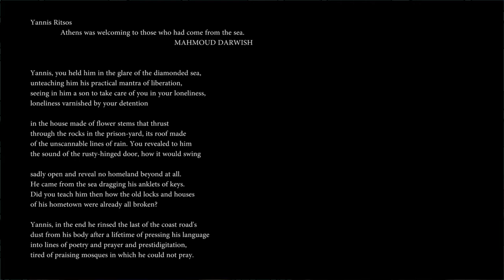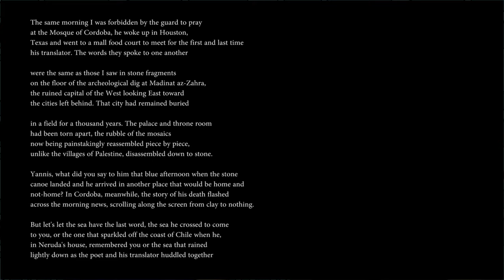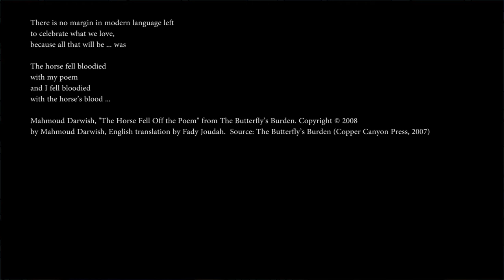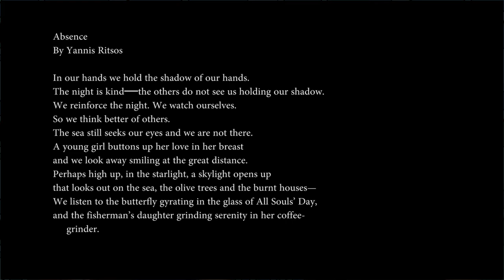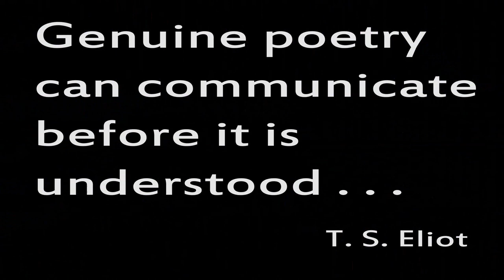Trojan Poetry 88: Kazim Ali, Mahmoud Darwish, and Yannis Ritsos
Trojan Poetry is created by John Waite and Mike Melie.

Yannis Ritsos
By Kazim Ali
               "Athens was welcoming to those who had come from the sea."
                                                                      Mahmoud Darwish

Yannis, you held him in the glare of the diamonded sea,
unteaching him his practical mantra of liberation,
seeing in him a son to take care of you in your loneliness,
loneliness varnished by your detention
in the house made of flower stems that thrust
through the rocks in the prison-yard, its roof made
of the unscannable lines of rain. You revealed to him
the sound of the rusty-hinged door, how it would swing
sadly open and reveal no homeland beyond at all.
He came from the sea dragging his anklets of keys.
Did you teach him then how the old locks and houses
of his hometown were already all broken?
Yannis, in the end he rinsed the last of the coast road's
dust from his body after a lifetime of pressing his language
into lines of poetry and prayer and prestidigitation,
tired of praising mosques in which he could not pray.
The same morning I was forbidden by the guard to pray
at the Mosque of Cordoba, he woke up in Houston,
Texas and went to a mall food court to meet for the first and last time
his translator. The words they spoke to one another
were the same as those I saw in stone fragments
on the floor of the archeological dig at Madinat az-Zahra,
the ruined capital of the West looking East toward
the cities left behind. That city had remained buried
in a field for a thousand years. The palace and throne room
had been torn apart, the rubble of the mosaics
now being painstakingly reassembled piece by piece,
unlike the villages of Palestine, disassembled down to stone.
Yannis, what did you say to him that blue afternoon when the stone
canoe landed and he arrived in another place that would be home and
not-home? In Cordoba, meanwhile, the story of his death flashed
across the morning news, scrolling along the screen from clay to nothing.
But let's let the sea have the last word, the sea he crossed to come
to you, or the one that sparkled off the coast of Chile when he,
in Neruda's house, remembered you or the sea that rained
lightly down as the poet and his translator huddled together
over cheap mall coffee to converse, in Texas of all places,
though it could have been Athens, or Palestine, or Neruda's house,
at least as good as any mosque in the world,
so long as there was coffee and poetry and the sound of rain,
rain in the shape of the river, rain in the shape of a broken lock,
rain in the shape of long-since written verses, while the translator
of lost homelands makes from the sound of butterfly wings
rain in the shape of the dark furnace of days.

From Inquisition  (2018)
Wesleyan University Press

The Horse Fell Off the Poem
By Mahmoud Darwish
Translated by Fady Joudah

and the Galilean women were wet
with butterflies and dew,
dancing above chrysanthemum

The two absent ones: you and I
you and I are the two absent ones

A pair of white doves
chatting on the branches of a holm oak

No love, but I love ancient
love poems that guard
the sick moon from smoke

I attack and retreat, like the violin in quatrains
I get far from my time when I am near
the topography of place ...

There is no margin in modern language left
to celebrate what we love,
because all that will be ... was

The horse fell bloodied
with my poem
and I fell bloodied
with the horse’s blood ...

Mahmoud Darwish, "The Horse Fell Off the Poem" from The Butterfly’s Burden. Source: The Butterfly’s Burden (Copper Canyon Press, 2007)

Absence
By Yannis Ritsos

In our hands we hold the shadow of our hands.
The night is kind―the others do not see us holding our shadow.
We reinforce the night. We watch ourselves.
So we think better of others.
The sea still seeks our eyes and we are not there.
A young girl buttons up her love in her breast
and we look away smiling at the great distance.
Perhaps high up, in the starlight, a skylight opens up
that looks out on the sea, the olive trees and the burnt houses—
We listen to the butterfly gyrating in the glass of All Souls’ Day,
and the fisherman’s daughter grinding serenity in her coffee-
     grinder.

Published in August-September 1970 issue of Poetry Magazine